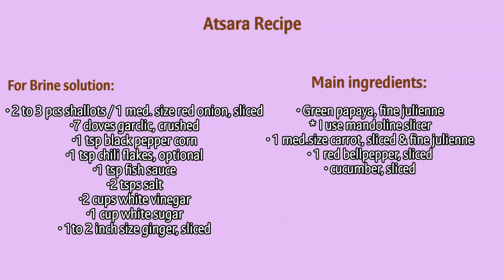filipino side dish| atsara| mommy diaries| vlog67